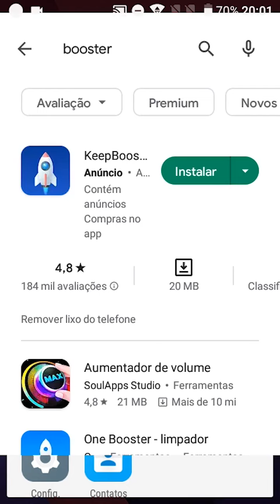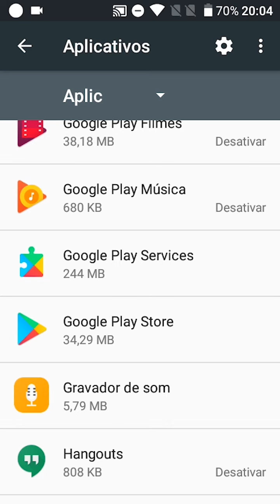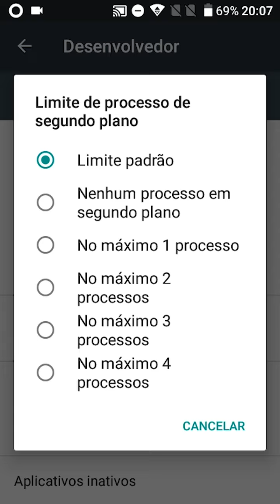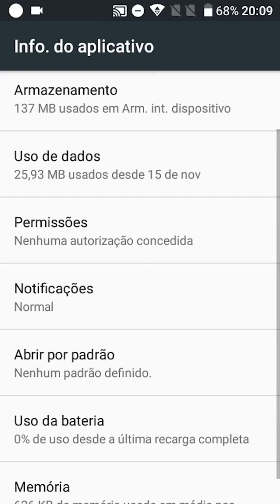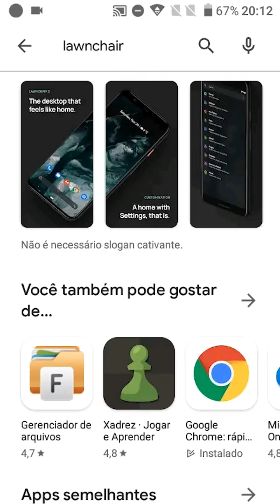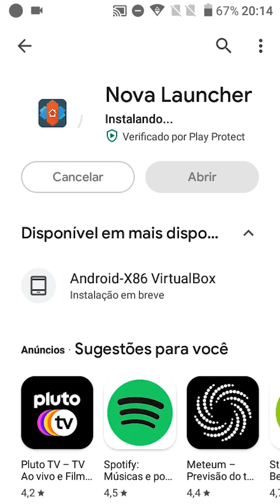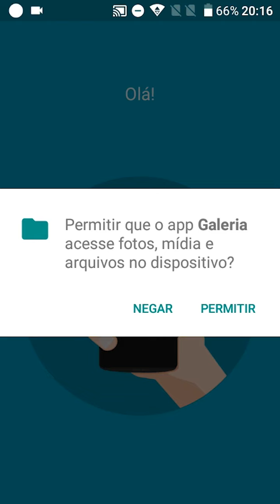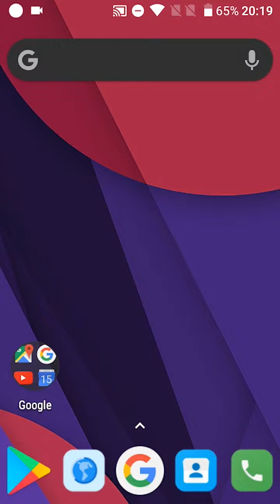OTIMIZANDO UM CELULAR ANTIGO TERRIVELMENTE LENTO - 1GB DE RAM!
⚠️ Apoie o canal: